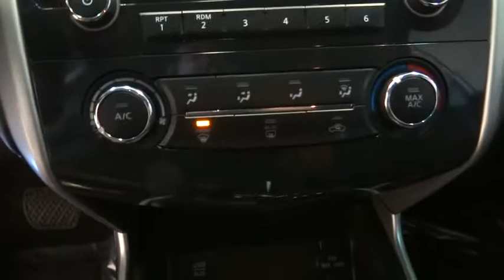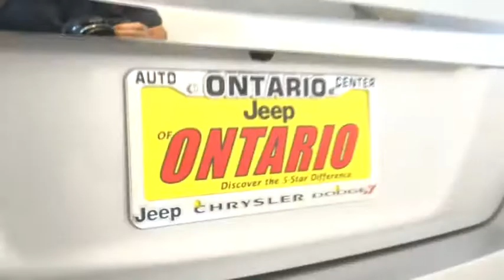2018 Ram ProMaster Cargo Van Norco, Corona, Riverside, San Bernardino, Ontario 18D001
2018 Ram ProMaster Cargo Van
2018 Ram ProMaster Cargo Van  - Stock#: 18D001 - VIN#: 3C6TRVNG3JE100146

RAM 1500 CARGO VAN LOW ROOF( 118 IN WB)